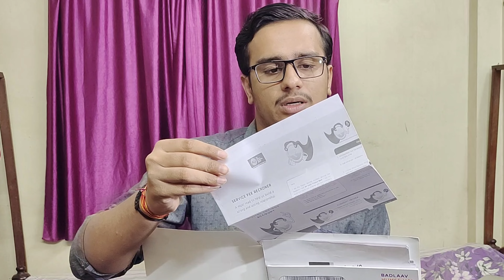AU Small Finance Bank Welcome Kit Unboxing🔥 - AU Small Finance Bank Debit Card - Rupay Platinum Card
Open AU SMALL FINANCE BANK Zero Balance AND EARN 7% INTREST RATE

NiyoX - Digital 0 Balance Saving Account -7% Interest + Use this Code [ SUYAS918746 ]

Open AU SMALL FINANCE BANK AND EARN 7% INTREST RATE

Use This Code [LD88AFSDBL] And Get Rs 500 Instant
Open Fi Money Zero Balance Saving Account Lifetime free Debit Card